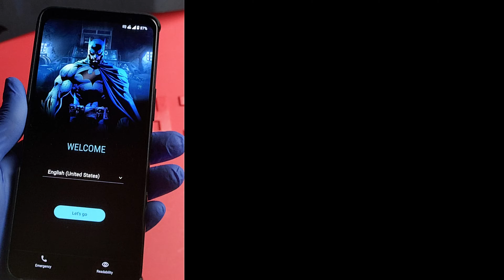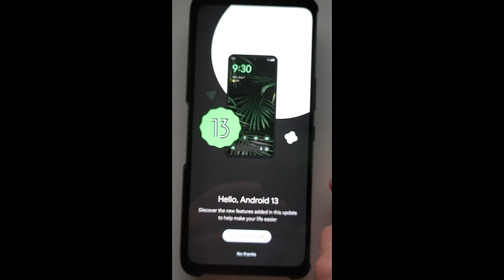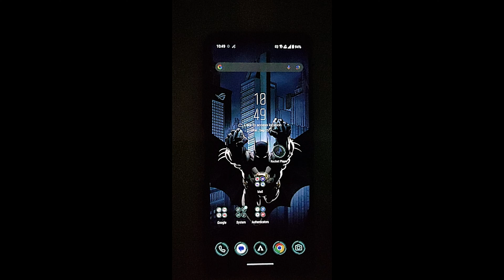Does The ROG Phone 6 Have Android 13? Upgrading Right Out Of The Box & Viewing Android 13 Highlights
In response to a question about Android 13 availability on the ROG Phone 6: A quick walk-through upgrading the ROG Phone 6 out of the box.

0:00 Intro
0:07 Does Rog Phone 6 Have Android 13?
0:13 Connect To Internet
0:28 Open Settings Menu & Go To System Update
1:01 Manually Check For An Update
1:21 Android 13 Feature Highlights